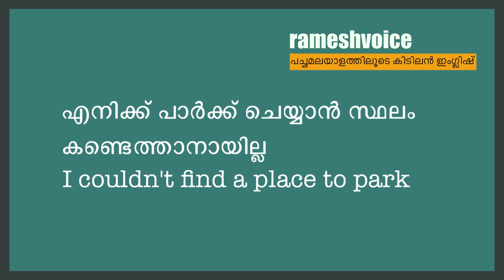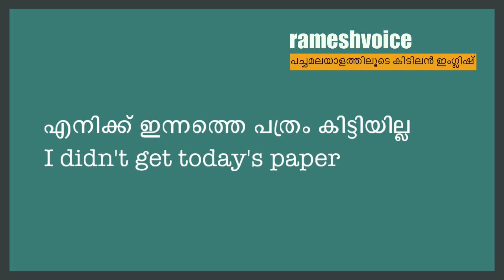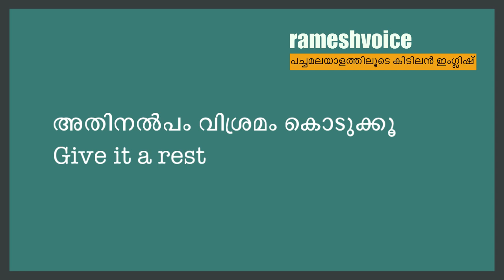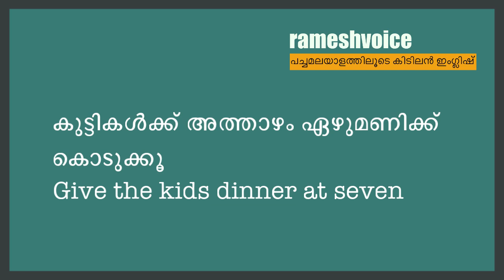Everyday English Usages | പൊട്ടിയ ചില്ലു തട്ടി എനിക്ക് മുറിവ് പറ്റി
This video is based on Everyday English Usages . Welcome to the wonderful world of Spoken English in Malayalam. These are some of the very useful Spoken English Tips explained in simple Malayalam. Watching the video and repeating the audio a few times is enough.  Use these in your day to day life as much as you can. It will help you to improve your English Pronunciation and the British English accent (Standard Indian English). Speak English Now with rameshvoice is a  channel for the learners of Basic English and Intermediate English. Learning English Grammar, Pronunciation and Conversation is fun.